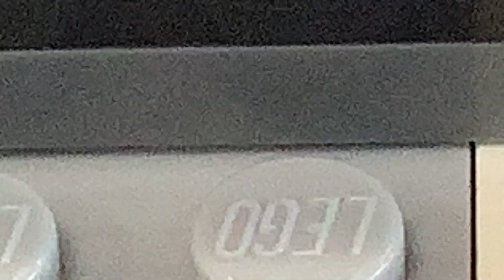Space Movie by jamie h